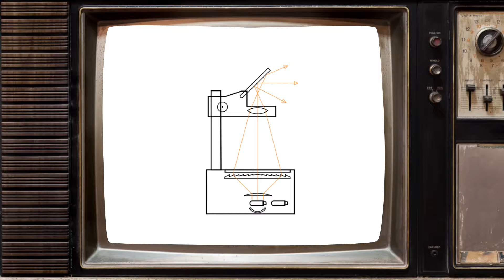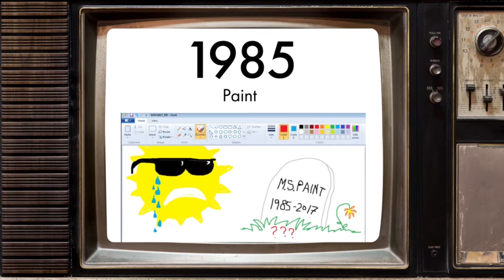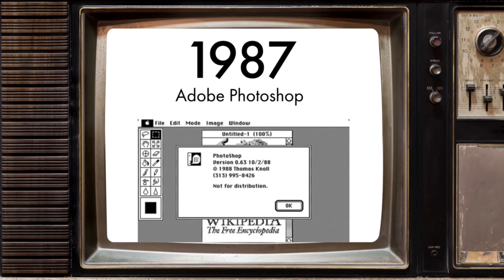HSE Развитие технологии презентаций